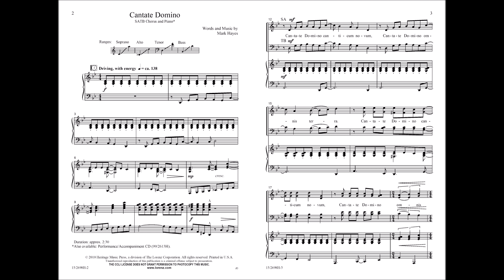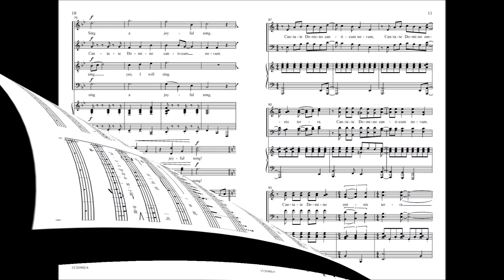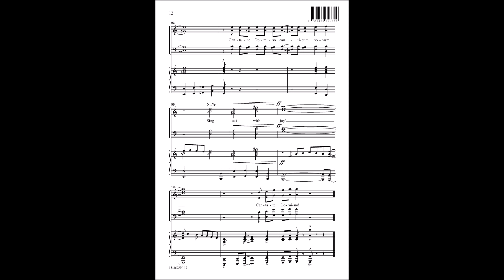Cantate Domino (SATB) - Mark Hayes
15/2698H - Pure energy from start to finish, this dynamic original features captivating syncopations, mixed meter, polyphonic sections, and a dramatic ending. Crafted in minor mode, it incorporates both Latin and English lyrics, which are brought to life by the toccata-like piano accompaniment.